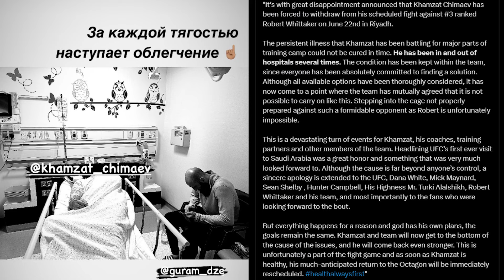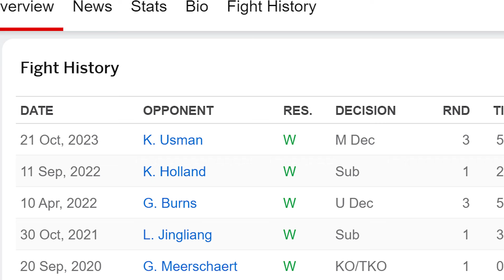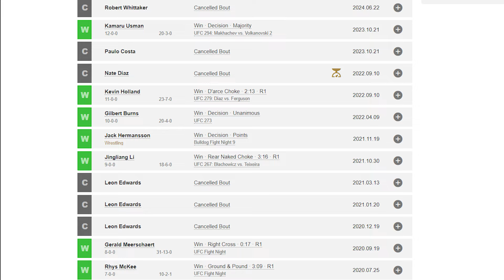Khamzat Chimaev is OUT ! Robert Whittaker vs Ikram Aliskerov ! Brian Ortega vs Diego Lopes UFC 303 !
Hello everyone, in this video we will talk about Khamzat Chimaev is OUT ! Robert Whittaker vs Ikram Aliskerov ! Brian Ortega vs Diego Lopes UFC 303 !

Robert whittaker vs Ikram Aliskerov
UFC 303 Alex Pereira vs Jiri Prochazka Rematch
UFC 303 Conor McGregor vs Michale Chandler
UFC 303 Jamahal Hill vs Carlos Ulberg
UFC 303 Ian Garry vs Michael Page
Khamzat Chimaev vs Robert Whittaker
UFC 304 Leon Edwards vs Belal Muhammad
UFC 304 Tom Aspinall vs Curtis Blyades
UFC 305 Dricus Du Plessis vs Israel Adesanya